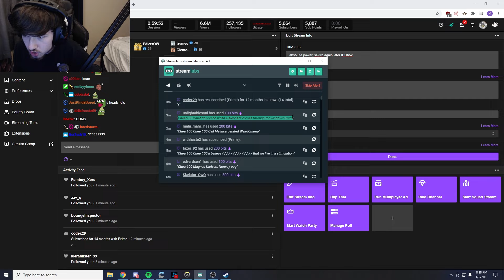Ah, look who it is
You get this tank duo in your game wyd